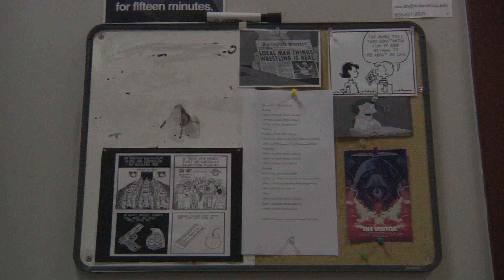New Degree Programs at Lindenwood